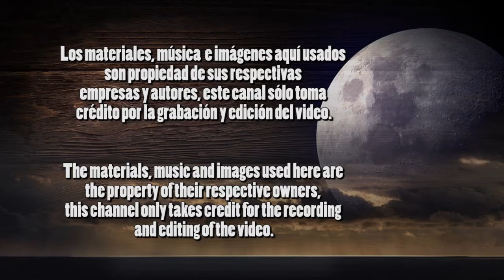Menús y controles en Dark Souls Remastered – lo que no te explican o te saltaste en el tutorial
Dark Souls tiene lugar en el reino ficticio de Lordran. Los jugadores toman el papel de un personaje que ha sido elegido para realizar un peregrinaje para descubrir el destino de los no-muertos. Completa al máximo el juego con esta guía detallada.

Siguiendo esta guía podrás :
- Completar en detalle todas las zonas.
- Desbloquear atajos.
- Obtener todas las armas.
- Obtener todas las armaduras.
- Descubrir todas las zonas secretas.
- Completar todas las misiones secundarias.
- Vencer a todos los jefes del juego.
- Obtener todos los items del juego.